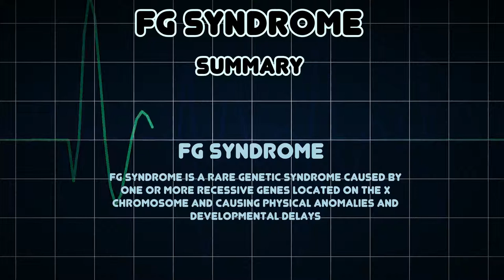FG syndrome (Medical Condition)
Symptoms, risk factors and treatments of FG syndrome (Medical Condition)

FG syndrome is a rare genetic syndrome caused by one or more recessive genes located on the X chromosome and causing physical anomalies and developmental delays